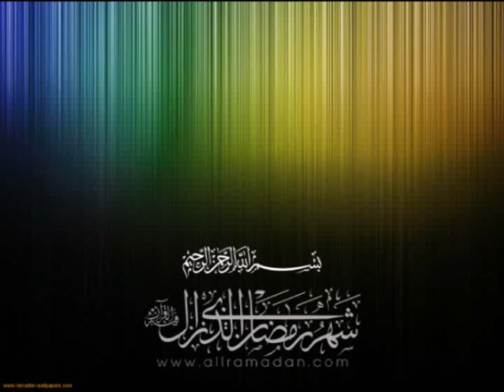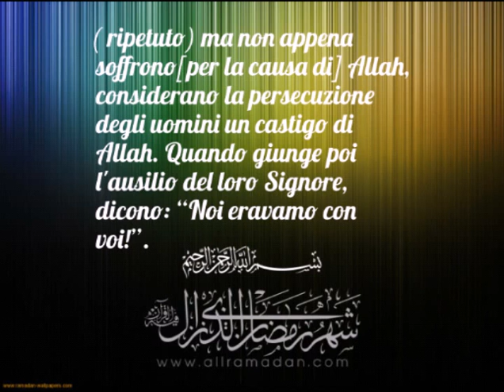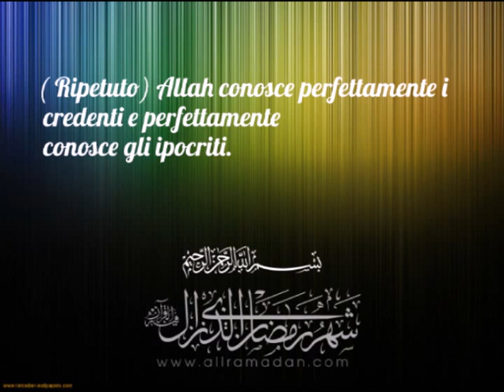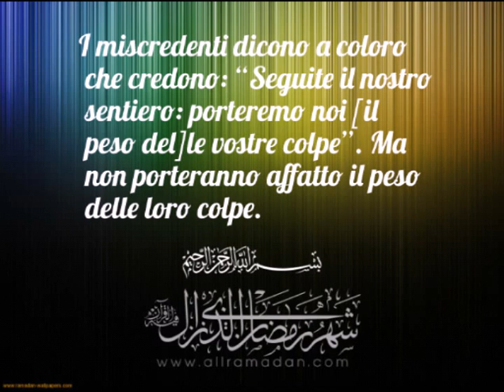La mia recitazione sura al Ankabut v 10 / 13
Sura al Ankabut v 10/13